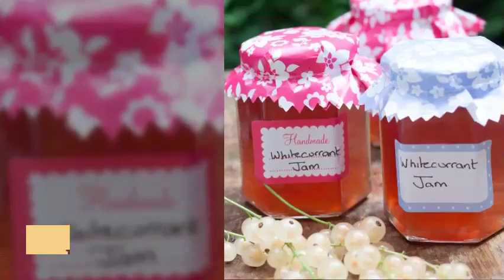Summer Berries On Recipes Made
Easy recipes using summer berries